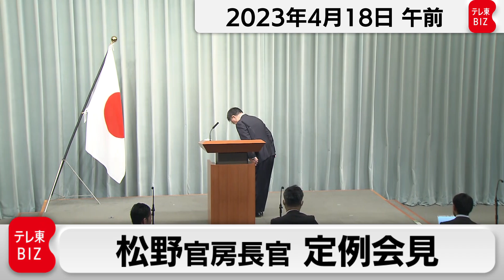松野官房長官 定例会見【2023年4月18日午前】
松野官房長官の定例記者会見をノーカットで配信します。松野官房長官